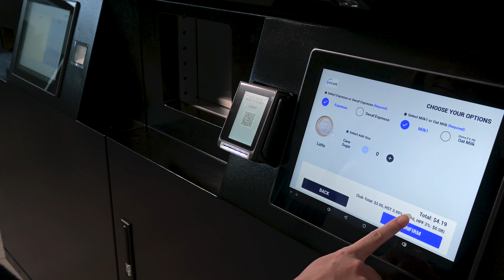KioCafé Kiosk - Series 3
For coffee enthusiasts seeking premium beverages on the go, we present KioCafé Kiosk - an innovation by KioCafé powered by KioSoft. This sleek, single beverage unit offers a swift solution, delivering both hot espresso-based beverages and refreshing cold brew coffee on tap. Designed to operate unattended, KioCafé Kiosk effortlessly handles orders, automates payments, and skillfully crafts beverages with utmost ease.